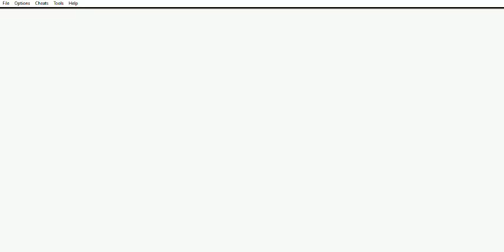Onimusha Tactics - Attempt 22 - Phantom Realm - The 8th Floor